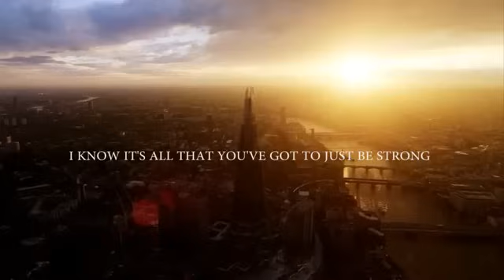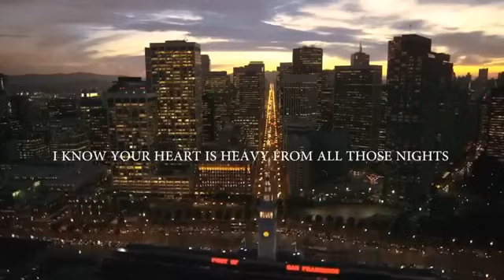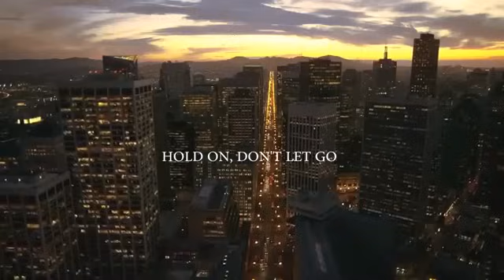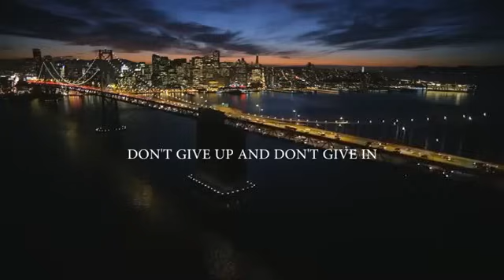" Hold on, Don't let Go "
I know it's all you've got to just, be strong. And it's a fight just to keep it together, together. I know you think, that you are too far goneBut hope is never lost.

Hope is never lost.Hold on, don't let go.Just take, one step, closer. Put one foot in front of the other. You'll, get through this. Just follow the light in the darkness. You're gonna be ok. I know your heart is heavy from those nights. Just remember that you're a fighter, a fighter. You never know just what tomorrow holds. And you're stronger than you know.

And when the night, is closing in. Don't give up and don't give in. This won't last, it's not the end, it's not the end. You're gonna be ok.

You're gonna be ok.

A story doesn't exist unless it's told.

To the one that got away two👣👣

🚶I am very thankful for the time you've spend with me. For the friendship and for making me felt that I am special. I dunno what are your intentions for doing those things back then. And still I dunno too why it suddenly changed, but on the other hand I am thankful that you did what you did..coz I am afraid that I'll be falling for someone who couldn't stay for good.

But if maybe, if I didn't told you everything or if maybe if I don't misunderstood things, and if maybe if I don't misunderstood your presence, then maybe it may turns out different. Situation may ended different. But it's done.

Everything happens for a reason. And everything happens according to His will. And His plans are better than ours. I am still grateful I found myself through pain and struggle. I learned to be more stronger than I used to be. I learnt not to depend to anyone, that everyone might come and leave and that's normal in this temporary life.

I do not wish for a happy ending for our happy ending coz we might not get that here. But I'll always pray for your success and happiness. Pray for mine as well. 💃

You’re the pain that I won’t give up. A story doesn't exist unless it's told.